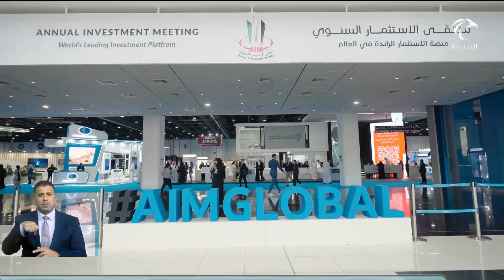أخبار الدار | خالد بن محمد بن زايد يحضر ملتقى الاستثمار السنوي